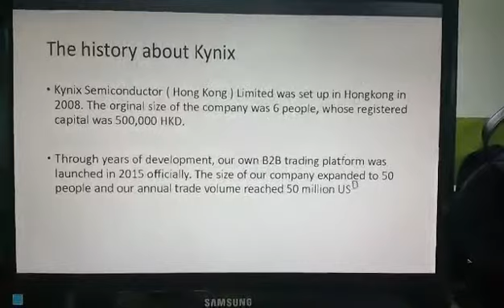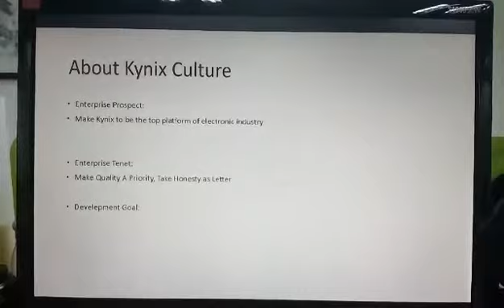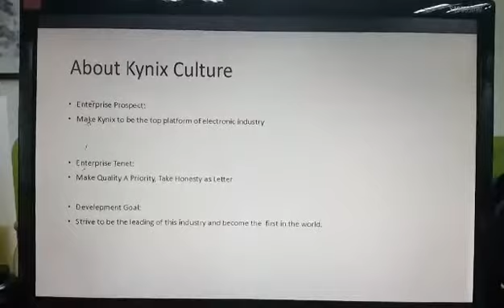Kynix Semiconductor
This is a video about Kynix Semicondutor Hongkong Limited ,It will help you understand Kynix more clearly conveniently and intuitively and It have tell you.